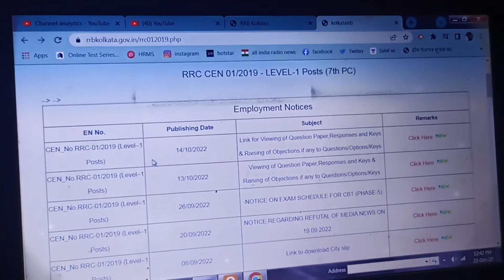RRC GROUP D ANSWER KEY UPDATE बहुत जल्द ANSWER KEY देखने को मिलेगाrrcgroupd